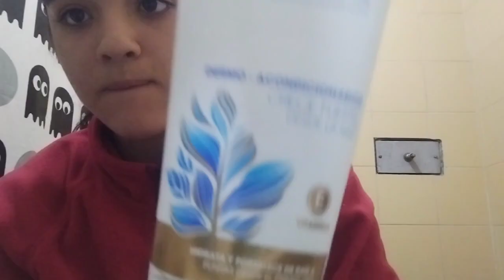vlog #1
sábado 23/3 y domingo 24/3